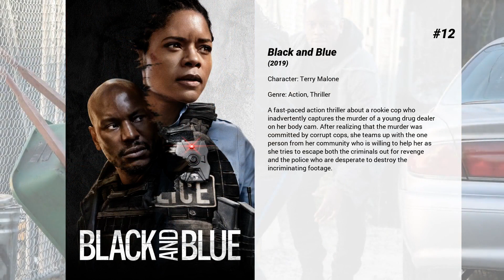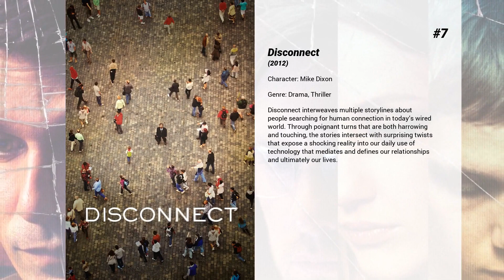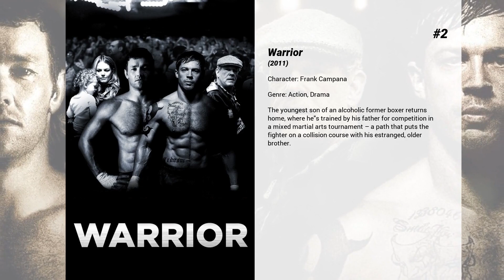Best Frank Grillo movies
Welcome to... Best Frank Grillo movies! In our channel you will find hundreds of TOPS and rankings of the best films of all genres, actors and nationalities.

Best Frank Grillo movies presents...

15. Pride and Glory
A saga centered on a multi-generational family of New York City Police officers. The family's moral codes are tested when Ray Tierney, investigates a case that reveals an incendiary police corruption scandal involving his own brother-in-law. For Ray, the truth is revelatory, a Pandora's Box that threatens to upend not only the Tierney legacy but the entire NYPD.

14. The Grey
After suffering a violent plane crash, a group of oil drillers is stranded in the most remote wilderness of Alaska, far from any chance of being rescued. Exposed to the icy cold and extreme living conditions, the few survivors, led by Ottway, an experienced hunter, will endure the tireless persecution of a pack of huge wolves.

13. Wolf Warrior 2
China's deadliest special forces operative settles into a quiet life on the sea. When sadistic mercenaries begin targeting nearby civilians, he must leave his newfound peace behind and return to his duties as a soldier and protector.

12. Black and Blue
A fast-paced action thriller about a rookie cop who inadvertently captures the murder of a young drug dealer on her body cam. After realizing that the murder was committed by corrupt cops, she teams up with the one person from her community who is willing to help her as she tries to escape both the criminals out for revenge and the police who are desperate to destroy the incriminating footage.

11. The Purge: Anarchy
One night per year, the government sanctions a 12-hour period in which citizens can commit any crime they wish -- including murder -- without fear of punishment or imprisonment. Leo, a sergeant who lost his son, plans a vigilante mission of revenge during the mayhem. However, instead of a death-dealing avenger, he becomes the unexpected protector of four innocent strangers who desperately need his help if they are to survive the night.

10. Mary and Martha
Wealthy American housewife Mary Morgan takes her bullied son George out of school for home education,including a trip to Southern Africa. Whilst in Mozambique George is bitten by a mosquito which crawls through a hole in his net and dies of malaria. After his funeral at home Mary feels a compulsion to return to Africa where she meets English woman Martha O'Connell,whose 24 year old son Ben, a teacher with voluntary service overseas,has also died of malaria. Ben gave his net to one of his pupils,believing adults cannot catch malaria. The two women are shocked to see the high death rate caused by the disease and,whilst Martha stays in Africa as a voluntary helper,Mary petitions the American government to change things. Martha turns up at Mary's house unannounced and,helped by Mary's ex-diplomat father,they address a senate committee on health spending,persuading them to do more to combat malaria. They meet with some success though a coda states that much more can be done.

9. Homefront
Phil Broker is a former DEA agent who has gone through a crisis after his action against a biker gang went horribly wrong and it cost the life of his boss' son. He is recently widowed and is left with a 9-years-old daughter, Maddy. He decides to quit the turbulent and demanding life of thrill for Maddy's sake and retires to a small town. His daughter fights off a boy who was bullying her at school and this sets in motion a round of events that end in his direct confrontation with the local Meth drug lord. His past history with the biker gang also enters the arena, making matters more complex. But he has a mission in his mind to protect his daughter and he is ready to pay any cost that it demands.

8. Zero Dark Thirty
A chronicle of the decade-long hunt for al-Qaeda terrorist leader Osama bin Laden after the September 2001 attacks, and his death at the hands of the Navy S.E.A.L. Team 6 in May, 2011.

7. Disconnect
Disconnect interweaves multiple storylines about people searching for human connection in today’s wired world. Through poignant turns that are both harrowing and touching, the stories intersect with surprising twists that expose a shocking reality into our daily use of technology that mediates and defines our relationships and ultimately our lives.

6. End of Watch
Two young officers are marked for death after confiscating a small cache of money and firearms from the members of a notorious cartel during a routine traffic stop.

5. Minority Report
John Anderton is...